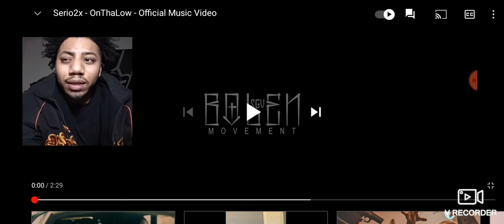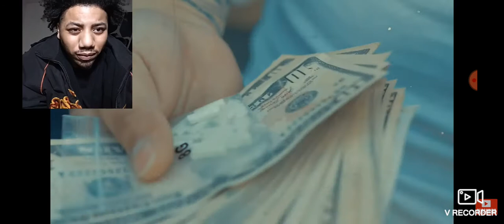Serio2x - OnThaLow - Official Music Video Reaction